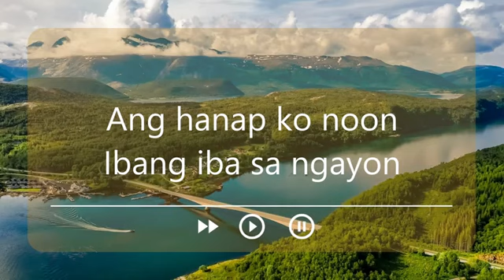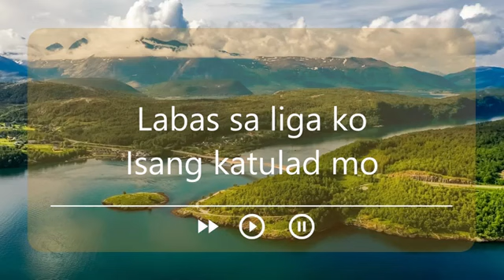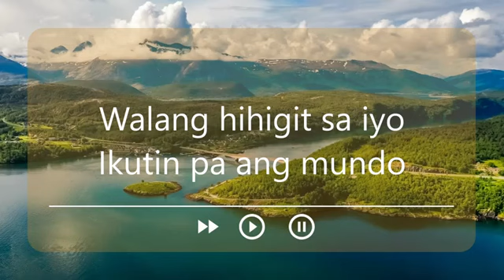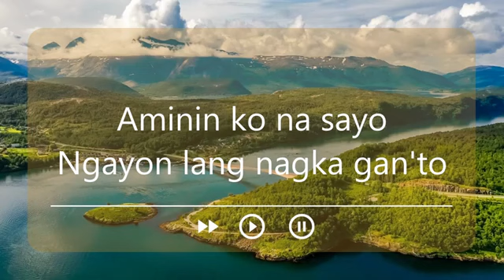Babalik Sa'yo - Moira Dela Torre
"2 Good 2 Be True" OST